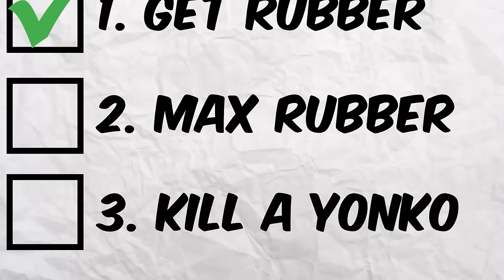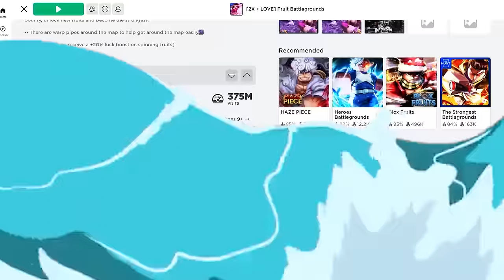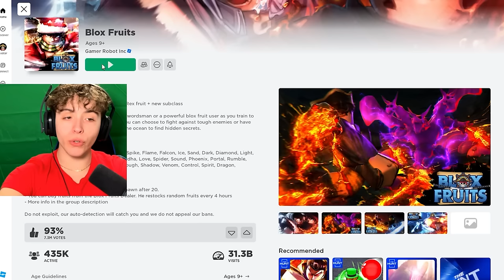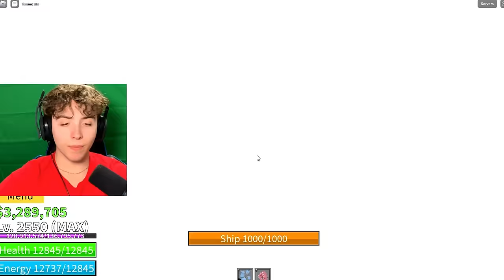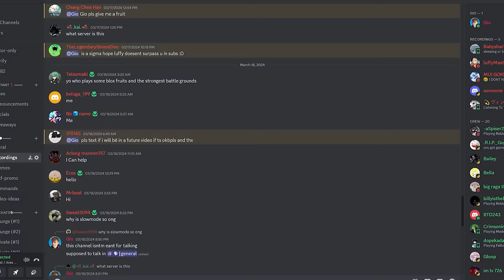I Became LUFFY in Every One Piece Roblox Game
Today I Spent Robux to Become LUFFY in Every Roblox Game!
I became Gear 5 Luffy in Fruit Battlegrounds, Death Ball, Blox Fruits, and A One Piece Game (AOPG)

CHAPTERS:
0:00 - Game 1
2:30 - Game 2
5:17 - Game 3
8:35 - Game 4
13:00 - Game 5